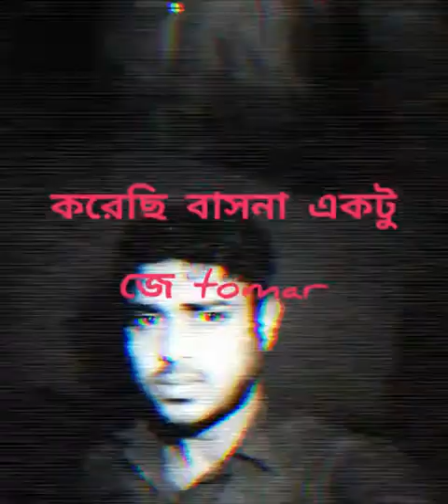Thoda Thoda pyaar | Bengali Verson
frist time youtube
bengali verson